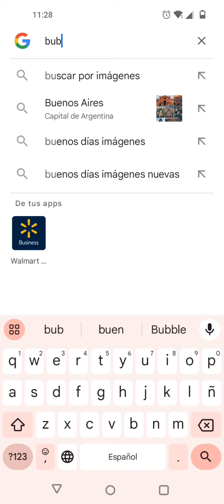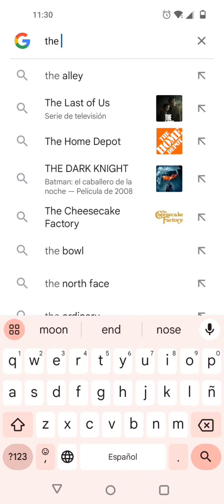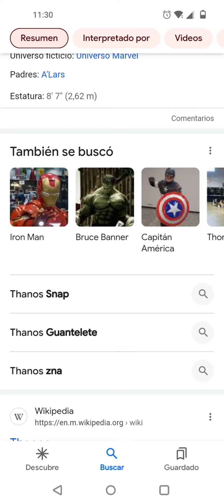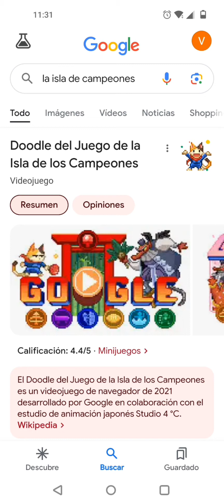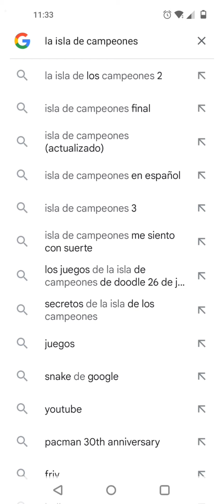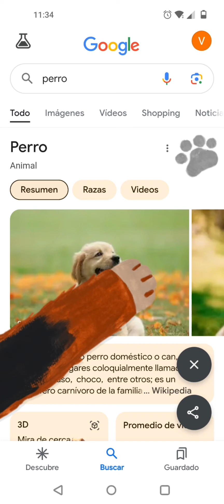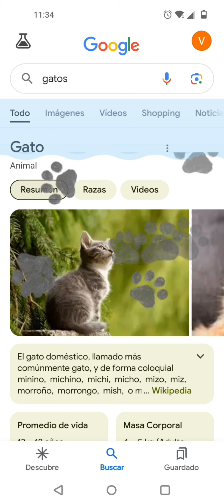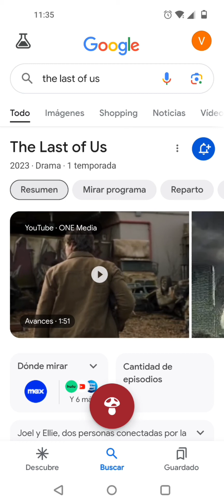trucos de Google que quizás no sabías